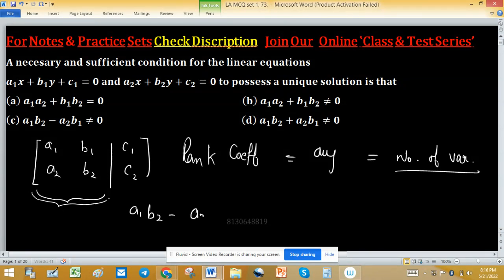LT grade linear algebra engineering mathematics gate eigen values & eigen vectors csir net gate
permutation group
cyclic group
minimal polynomial
change of order of integration
companion matrix
noble forum
group theory
power series
trace of a matrix
linear algebra
linear transformation
nullity of matrix
tifr mathematics
rank nullity theorem
santoshi family
real analysis
real roots
gate mathematics
dim(w1+w2)=dim(w1)+dim(w2)-dim(w1âˆ©w2) proof
mathematical statistics
iit jam
companion matrices
nullity
mathematics
linear transformations
surface integral
normal subgroup
null space
cauchy sequence
changing the order of integration
iiser
abstract algebra
dips academy
sylow theorem
compact set
root test
trace matrix
vector space
lipschitz condition
nilpotent matrix
permutation groups
connected set
number theory
symmetric group
vector space for iit jam
abelian group
algebra
alternating group

LT grade mathematics linear algebra engineering mathematics gate eige nvalues & eigen vectors iit du